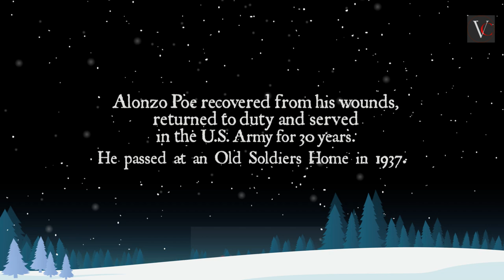Dead for a Dollar | Hollywood Movies Explanation & Story Review in Tamil | TAMIL VOCAL CANDY | meenu